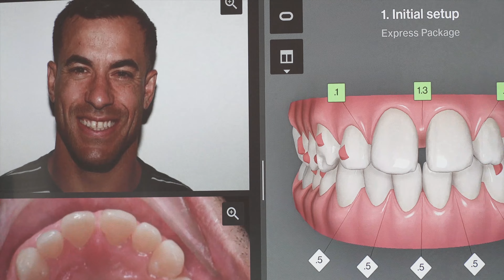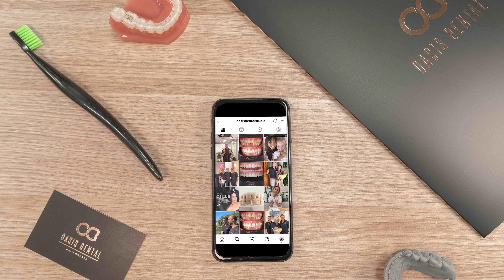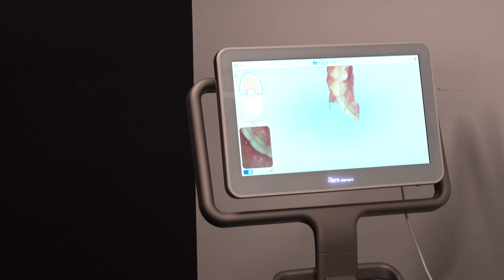Oasis Dental Patient Journey | Corey Thompson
Behind the scenes with Corey Thompson from the Gold Coast Titans  🏉 It was such a pleasure having Corey in the studio throughout his Invisalign journey with Dr. Andrew Firgaira and our amazing OHT, Clare! 🦷⁠